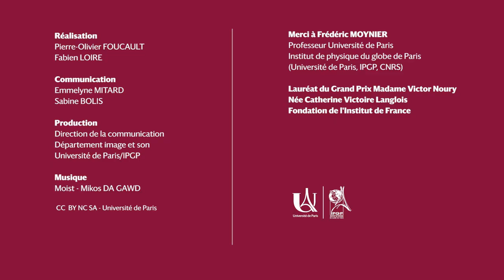Prix et médailles 2020 de l'Académie des sciences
• Etudiant.e.s

Vous souhaitez vous inscrire à Université de Paris ? Consultez notre offre de formation

Vous souhaitez venir à Université de Paris en tant qu’étudiant bénéficiant d’un programme d’échange ? Voici toutes les informations dont vous avez besoin pour vous inscrire à l’université (titres de séjour, visa, bourses…)

• Doctorant.e.s

• Enseignant.e.s - Chercheur.e.s

Vous êtes enseignant.e-chercheur.e, chercheur.e ou post-doctorant.e étranger et vous souhaitez venir travailler à Université de Paris, faire un séjour de recherche dans l’un de nos 142 laboratoires, y enseigner ?